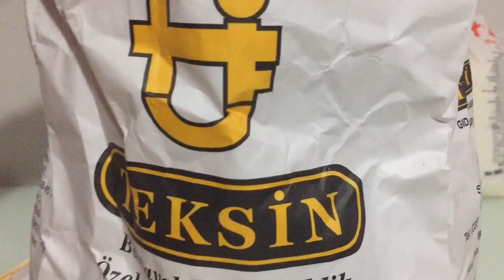İLK SİPARİŞİMİZİ YAPTIK 🥮🥮Tüm püf noktalarıyla ❌🛑